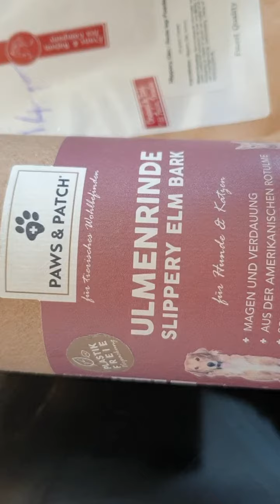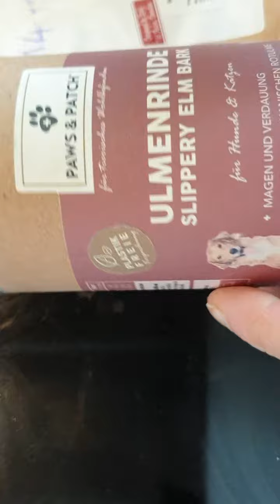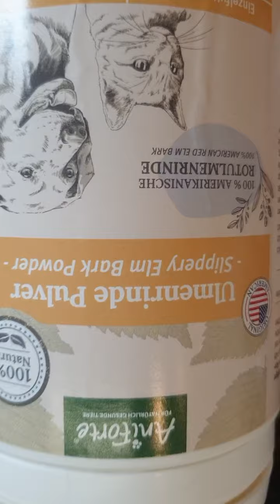Slippery Elm powder review test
Different brand of slippery elm powder.The one on the left is the best, the big can is second best, Evans & Watson is 3th, Valley of tea is 4th, kruidenhuisfonteyne.nl is the last.